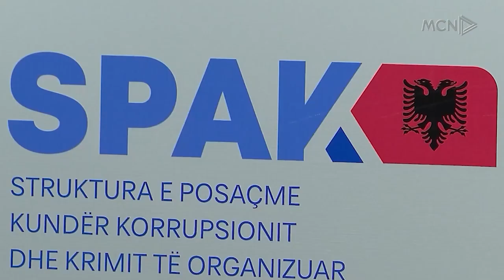Berisha ankimon vendimin e GJKKO. Kreu i PD së Rithemelimit: SPAK, seksion i bandës së Bajrajve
Avokati i ish-kryeministrit Sali Berisha depozitoi këtë të hënë zyrtarisht ankimimin për masën e sigurisë. Ndërkohë, lideri demokrat Sali Berisha akuzoi Prokurorinë e Posaçme Antikorrupsion se ka favorizuar grupin e Bajrëve në Shkodër. Sipas Berishës, SPAK nuk i konsideron ata grup të strukturuar kriminal.